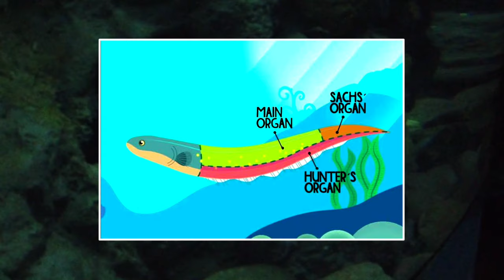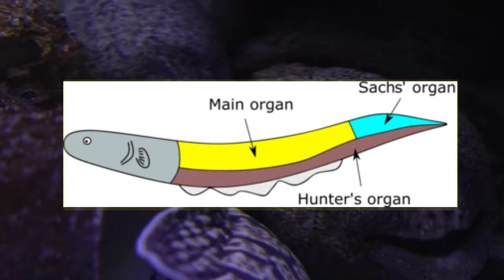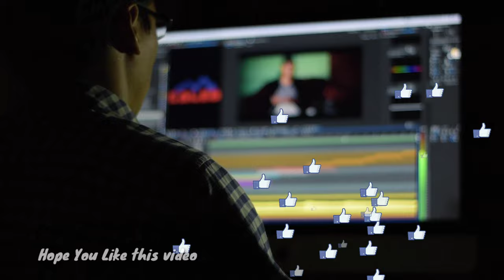How does Electric Eel generate Electricity | 🔴Exclusive Video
Guys in this video "world's deadliest electric eel" we discussed about how electric eel generates electricity and life cycle of electrical eel with some facts of eel fish.